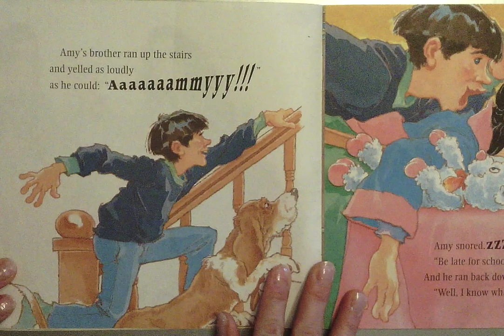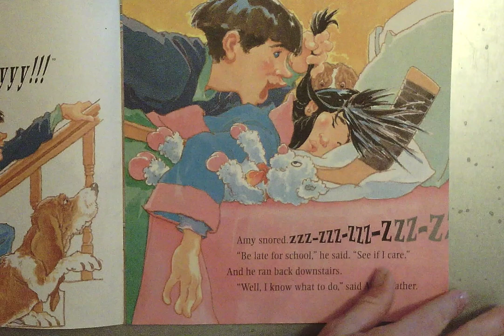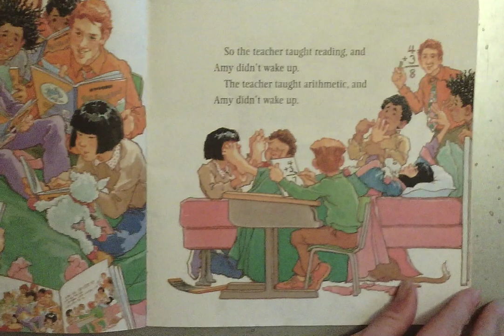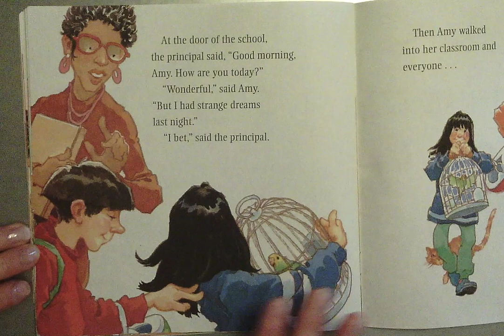Get Out Of Bed